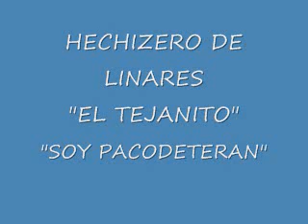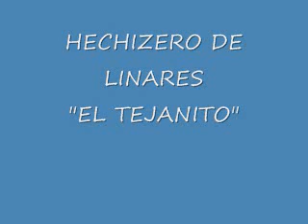HECHIZERO DE LINARES .."EL TEXANITO"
UN BONITO HUAPANGO